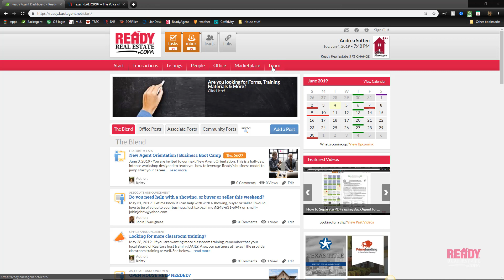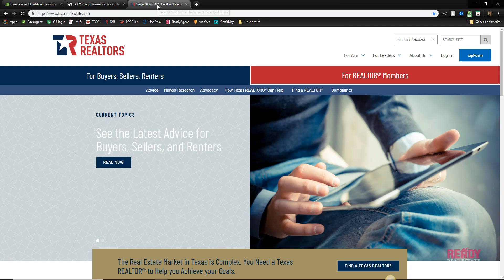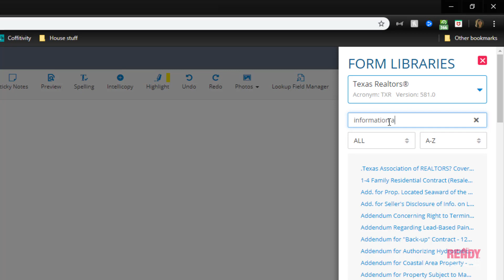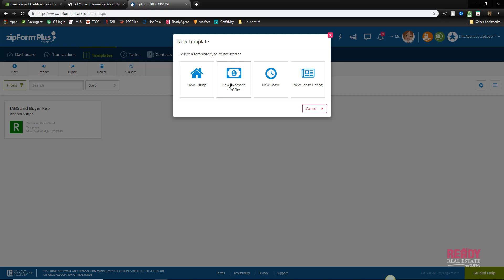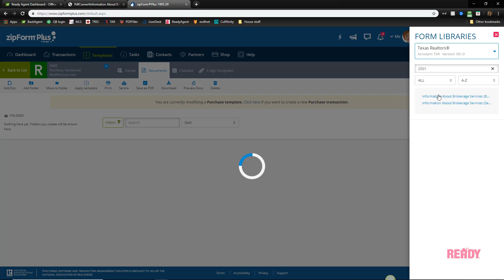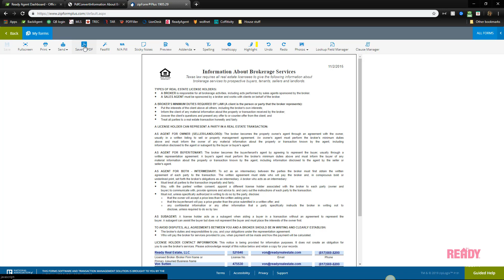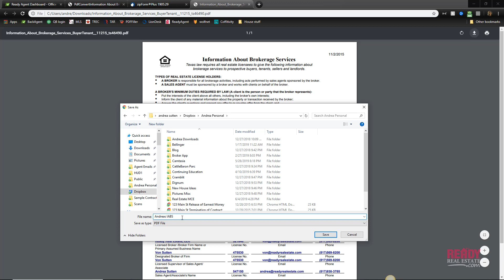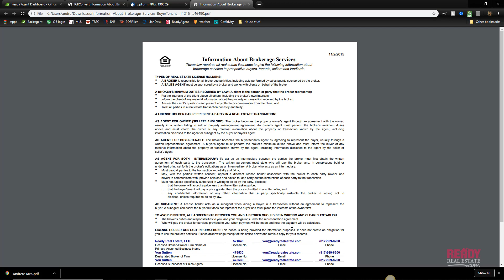How to fill out your first IABS - updated 2019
Learn how to use ZipForms to make your first Information About Brokerage Services Form or IABS.   This is for Texas Realtors and is targeted for agents at Ready Real Estate brokerage.  This video includes information about the new TXR or Texas Realtors library on ZipForms.